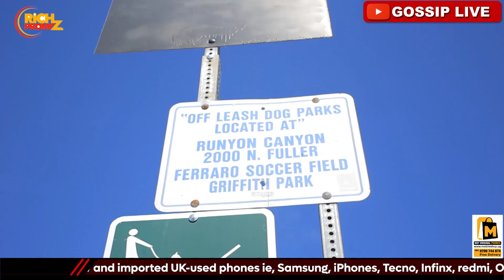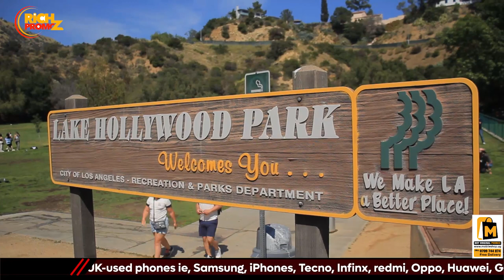DUBAI YANNEMA ERA KATI SEJUSA KU BEERA MU AMERICA-BADIRU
BADRU EYALI SEKADAMA E DUBAI TEYEJUSA KUBEERA MU AMERICA